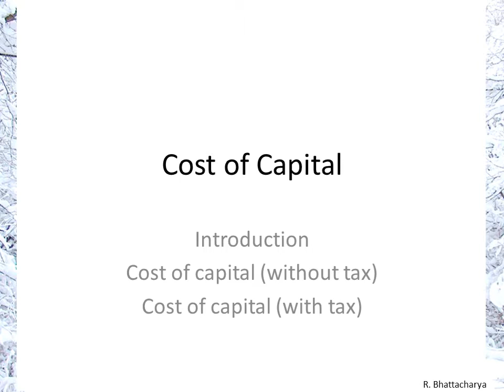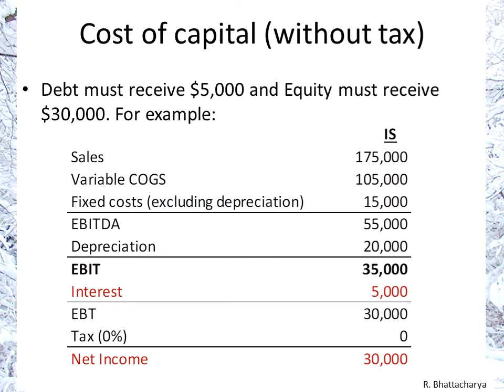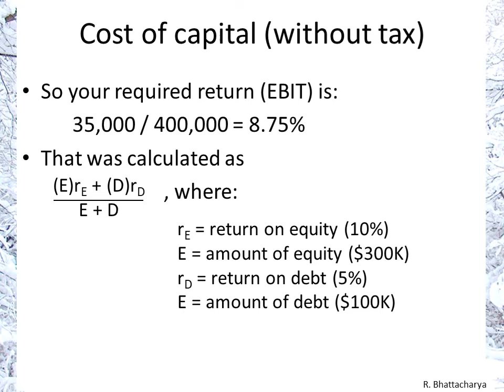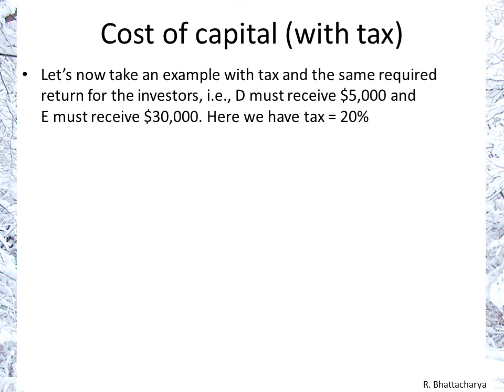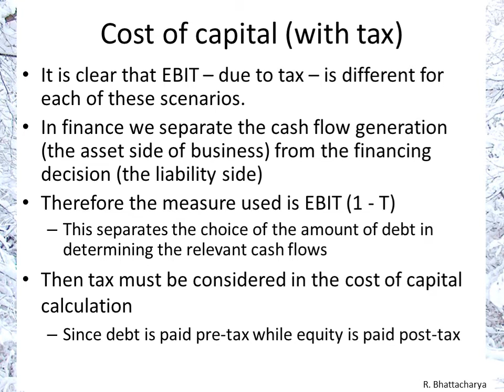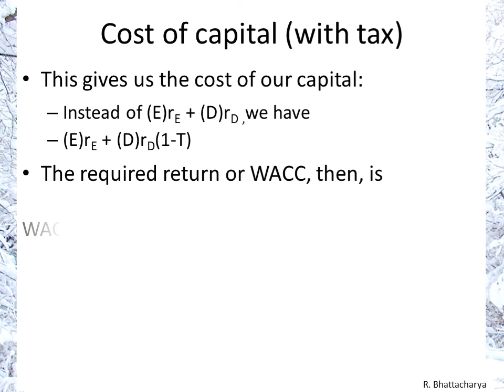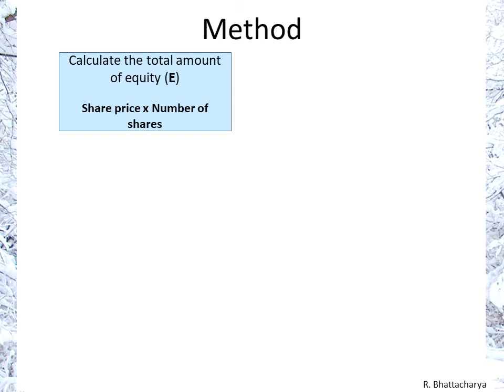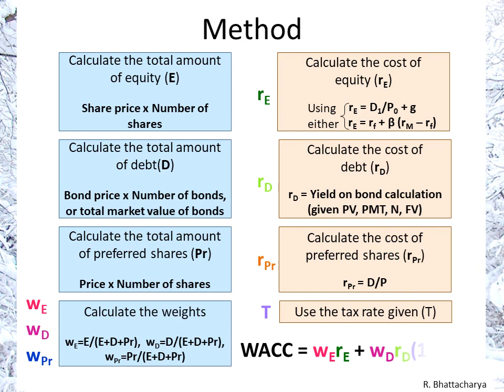Cost of Capital Introduction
This is an introduction to the theory of Cost of Capital. The weighted average cost of capital (WACC) is shown with an example, first without and then with taxes.

For examples of calculating WACC, check out the Cost of Capital problems.